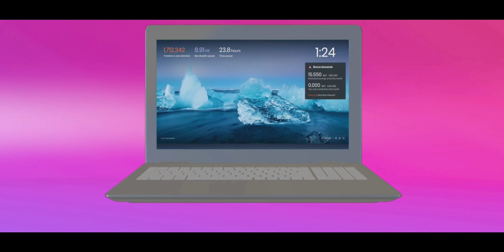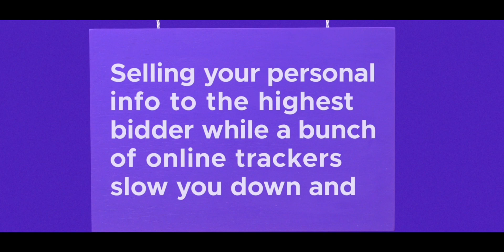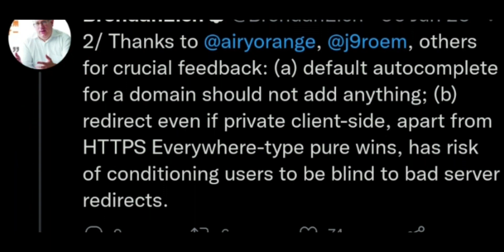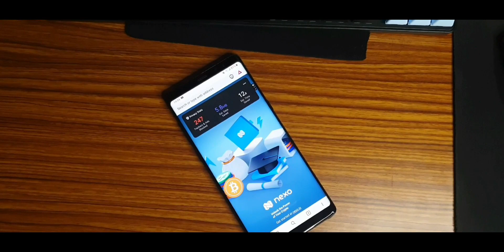Is Brave Browser Safe to use? (Check the description)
Join discussions like this on discord!

The Video Gear I use:
1. Camera: (Galaxy note 8/9 on pro video mode)
2. Wide-angle Lens
3. Primary Tripod
4. Flexible Tripod
5. Main Video Light
6. Background RGB Light
7. Light holder
8. Microphone
9a. Mic holder arm
9b. Secondary Mic holder
10. USB Ring Light
Cheers!